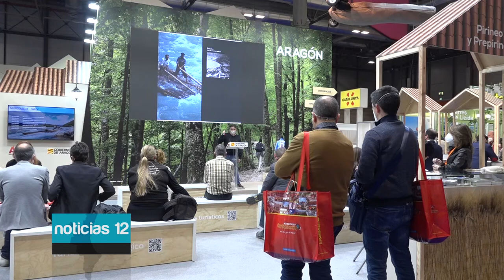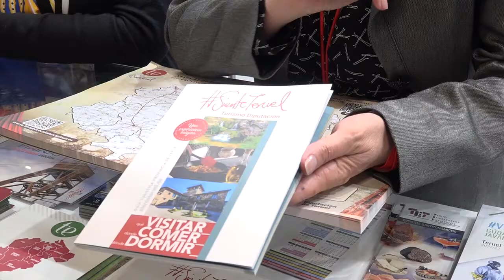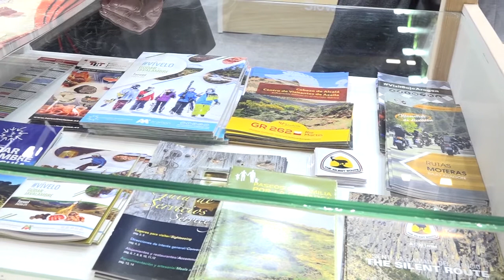Teruel apuesta por sus balnearios y las redes sociales para promover el turismo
En el stand de Aragón y con el SienteTeruel encontramos la apuesta de la Diputación de Teruel para posicionar a la provincia como un destino de turismo sostenible de primer orden.